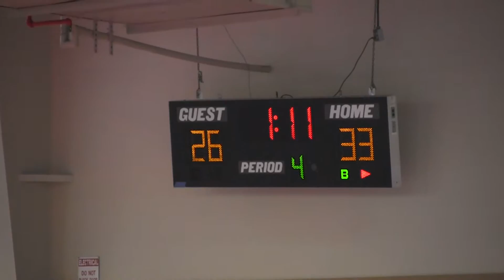Sebastian Hidalgo 9U Championship - MVP Game 1-27-2016